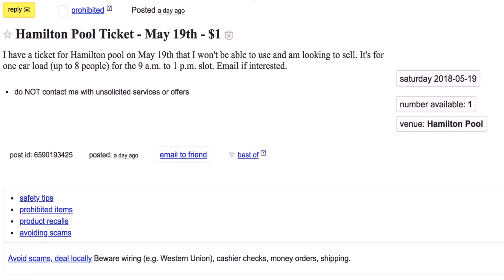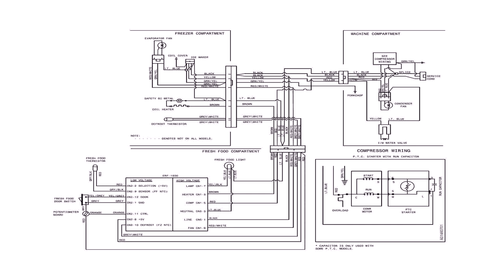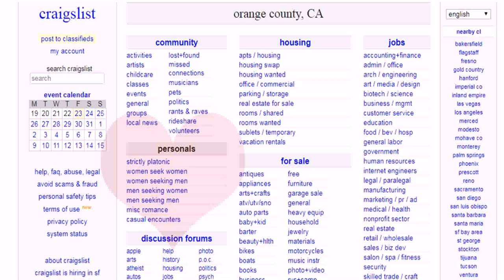Above Ground Pools For Sale Craigslist